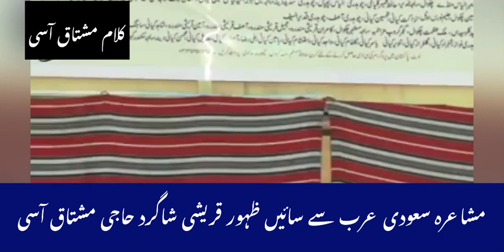Mushaira Zahoor Qurashi KSA klam Mushtaq ASI 1240#pothwarisher#zahoortv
Zahoor Qurashi Sher